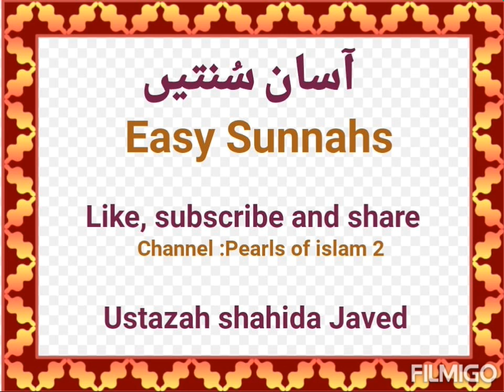Easy Sunnahs آسان سُنتیں Lecture by Ustazah Shahida Javed